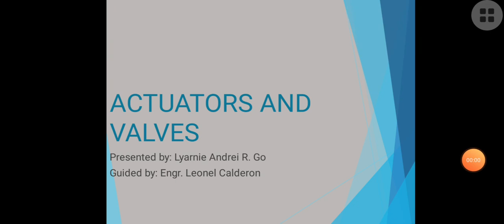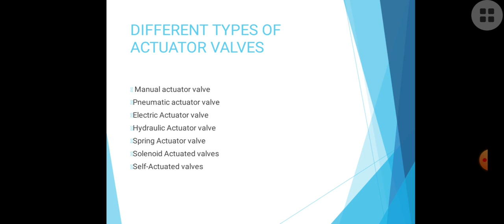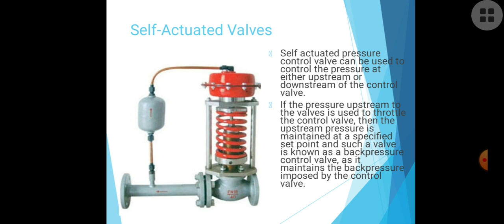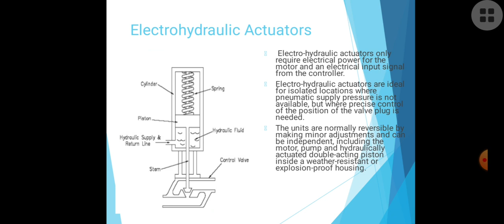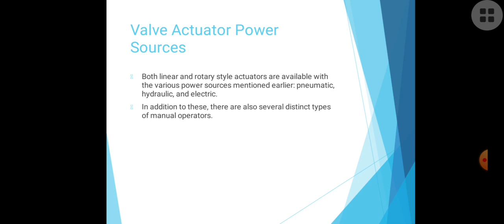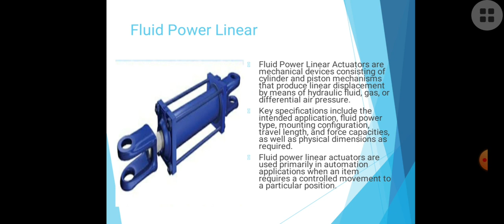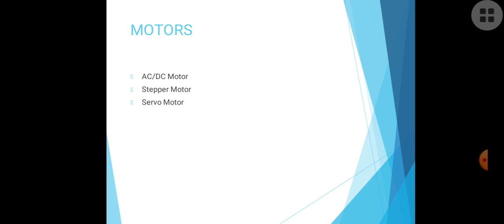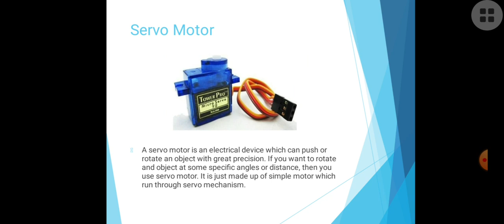Fundamentals of Instrumentation and Control : Lecture 6 : Actuators and Valves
Correction: Diaphragm actuator instead of Diagram Actuator